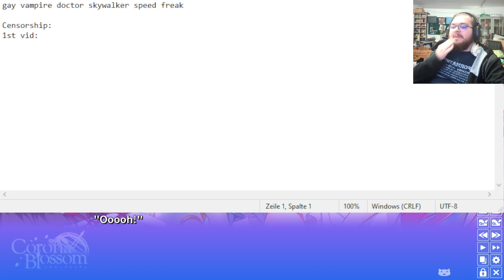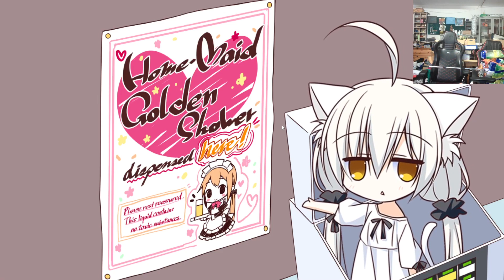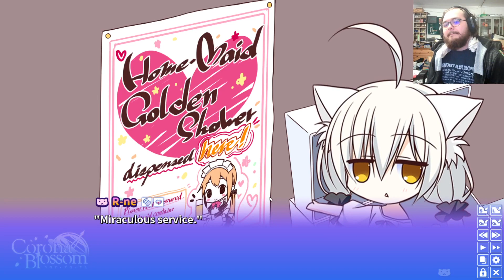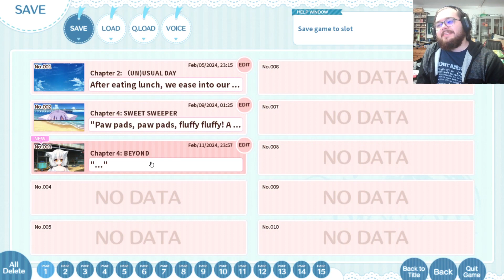Corona Blossom Part 3 | Software Issue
Mans is lagging